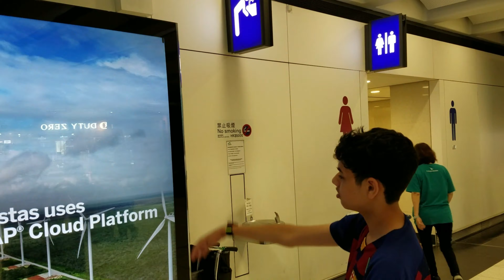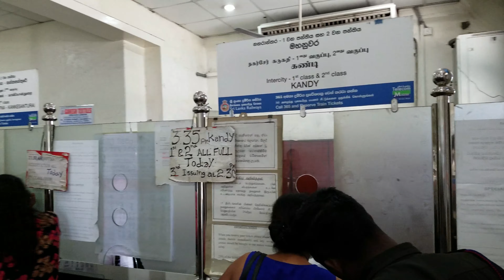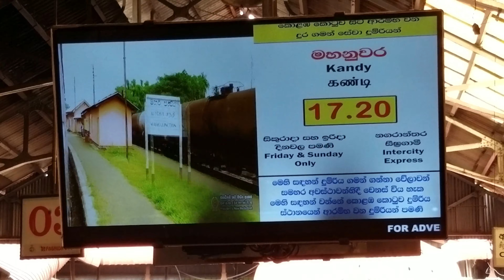SriLanka 2019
Valencia-Senaviratne families.